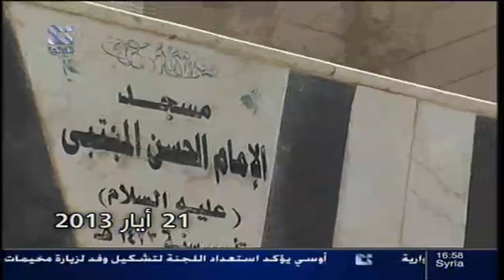addounia | قناة الدنيا التضليل الإعلامي 28 - 05 - 2013